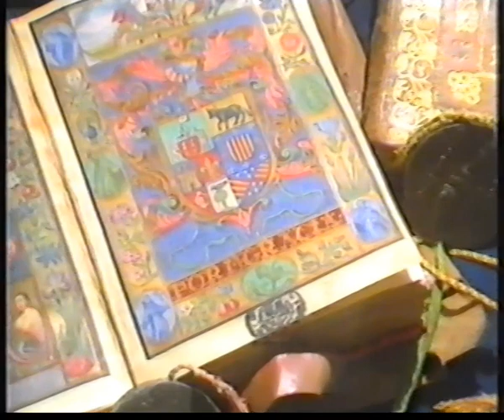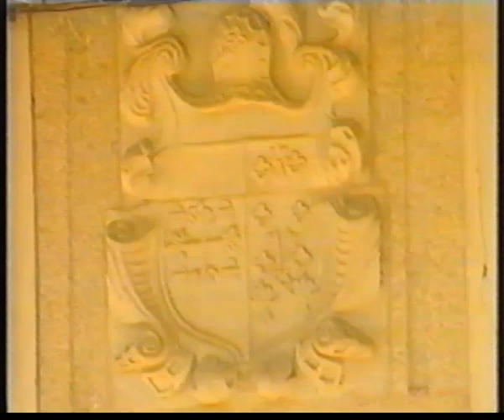SANABRIA (Félix Navarro 1990)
Bonito documental de Félix Navarro donde podreis observar como era Sanabria hace más de 30 años.